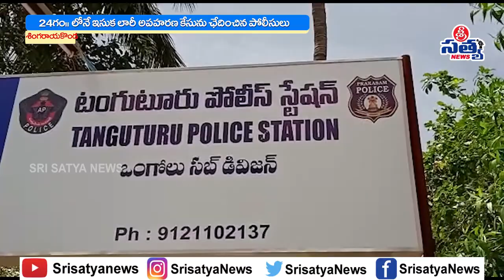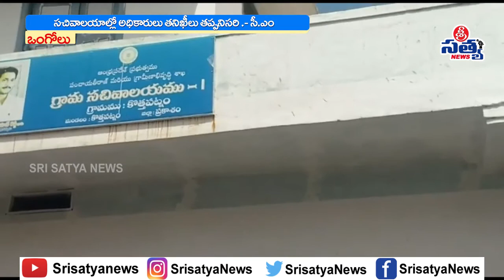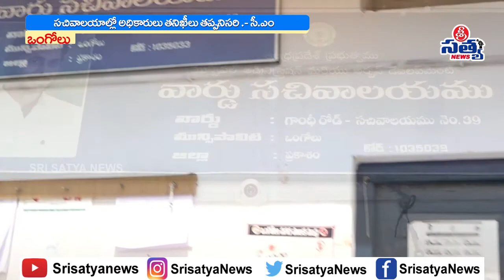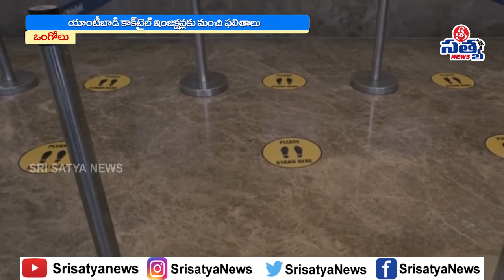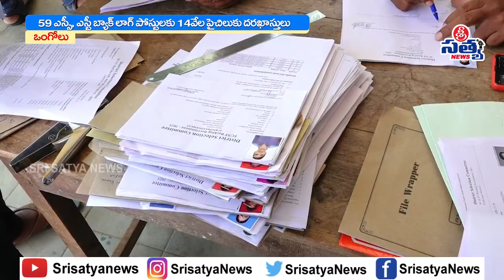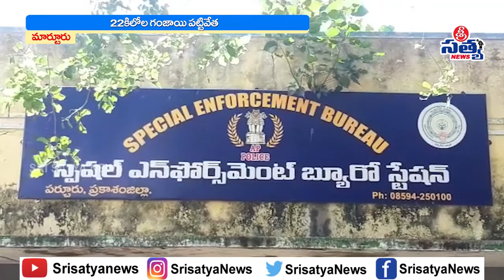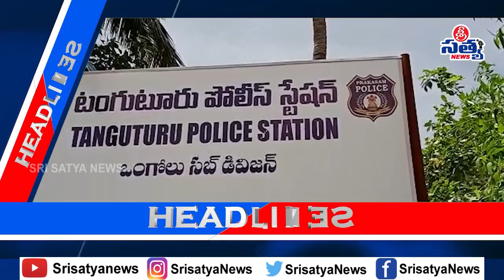28-07-2021 SRISATYA NEWS BULLETIN 11:00 PM SRISATYA NEWS |SRISATYA NEWS ONGOLE